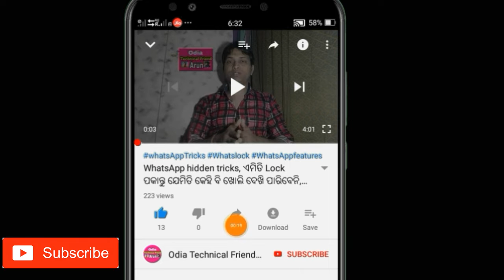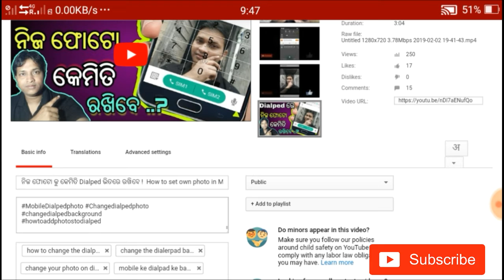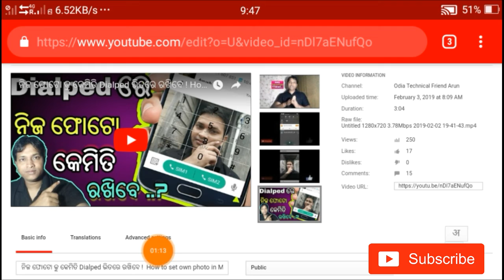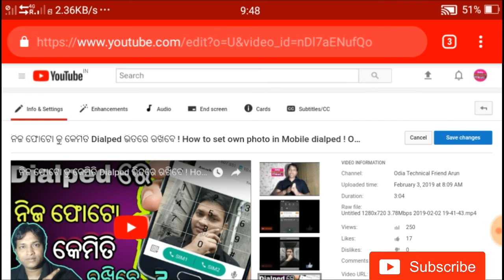How To Use Hashtags in Youtube ! hashtag କଣ ଓ କେମିତି ବ୍ୟବହାର କରିବେ ଦେଖନ୍ତୁ ! Odia..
How To use hashtags in youtube, Use hashtag in youtube videos,
ଆଜିର ଏହି ଭିଡ଼ିଓରେ ଆମେ ଜାଣିବା hashtag କଣ ଓ କେମିତି ବ୍ୟବହାର କରିବେ ...

ଭିଡ଼ିଓ ଭଲ ଲାଗିଲେ ଲାଇକି ଓ କମେଣ୍ଟ କରନ୍ତୁ ଆହୁରି ଅଧିକ ଭିଡ଼ିଓ ଦେଖିବା ପାଇଁ ଚାଁନେଲ କୁ ମାଗଣାରେ

ଭିଡ଼ିଓ ତିଆରି ଆଗରୁ ନୂଆ ନୂଆ Earning Application ର ଲିଙ୍କ ପାଇବାକୁ join ହୁଅନ୍ତୁ ଆମର ତଳେ ଥିବା whatApp group ରେ ...